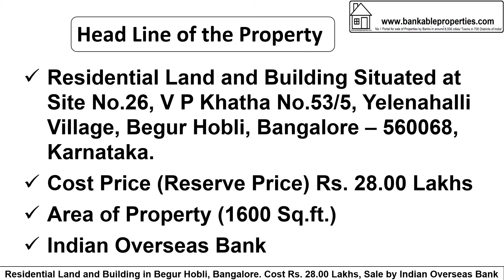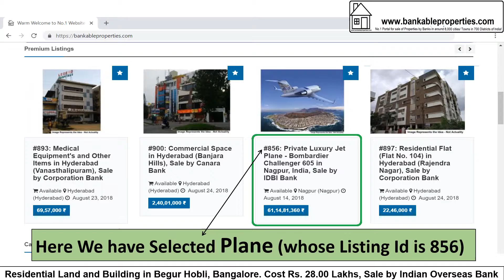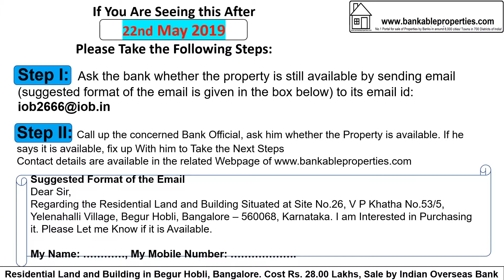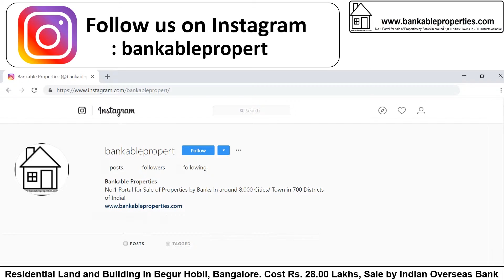2046 Residential Land in Begur, Bangalore. Rs. 28.00 Lakhs, By Indian Overseas Bank 2046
Residential Land in Begur, Bangalore. Rs. 28.00 Lakhs, By Indian Overseas Bank.
After Seeing the Details, if You are interested, take the Following Steps:
Dear Sir,
Regarding the Residential Land and Building in Yelenahalli Village, Begur Hobli, Bangalore – 560068, Karnataka, You Had Put for Sale, I am Interested in Purchasing it.
If You Are Seeing this Property/ Video After 22nd May 2019 Please Take the Following Steps:
Step 2: Call up the concerned Bank Official, ask him whether the Property is available. If he says it is available, fix up with him to Take the Next Steps.
Dear Sir,
Regarding the Residential Land and Building in Yelenahalli Village, Begur Hobli, Bangalore – 560068, Karnataka, You Had Put for Sale, I am Interested in Purchasing it. Please Let me Know if it is Available.